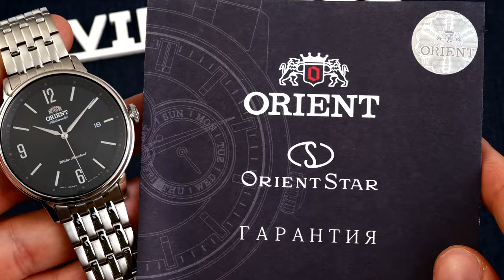💥Orient Mechanical Watch RA-AC0J08B10B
Мужские механические часы с автоподзаводом. Мануфактурный механический калибр F6722. Запас хода 40 часов. Центральные часовая, минутная и секундная стрелки. Апертура даты в позиции 3 часов. Черный циферблат. Круглый корпус выполнен из полированной нержавеющей стали. Диаметр корпуса составляет 42 мм, толщина 11 мм. Стальной браслет, раскладывающаяся застежка. Устойчивое к возникновению царапин сапфировое стекло. Водостойкость WR 50 (мытье рук, дождь).